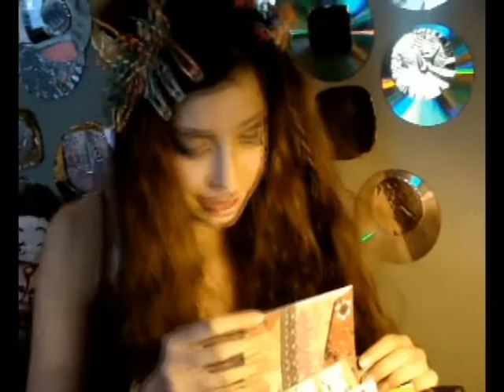envelope mini album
Tired of allways sending and receiving white envelopes? Me too!
, you will find dozen of free original envelopes to print and to send to everyone you want! Some envelopes are handmade and all are very colorful!